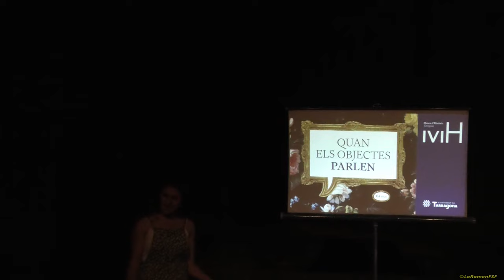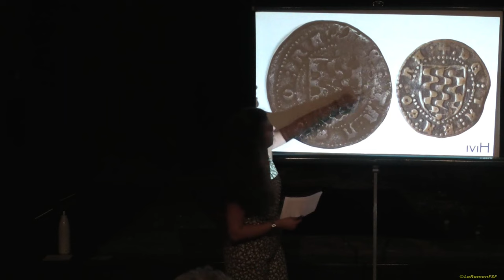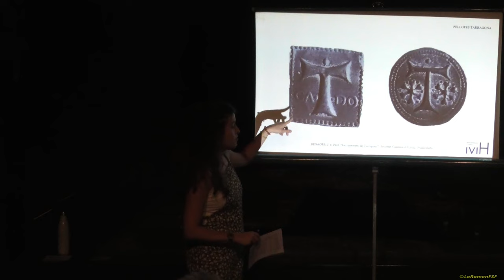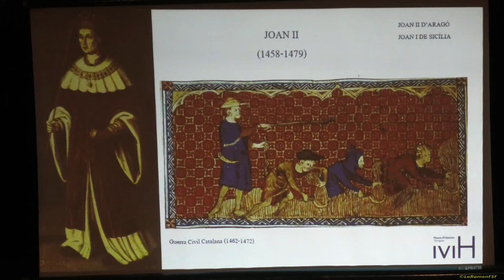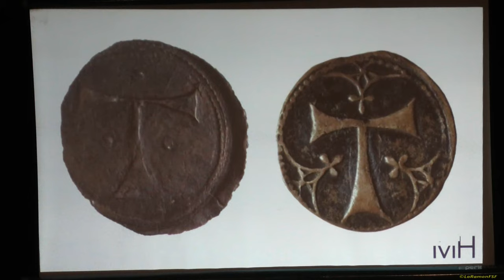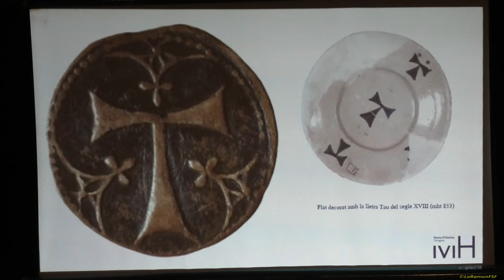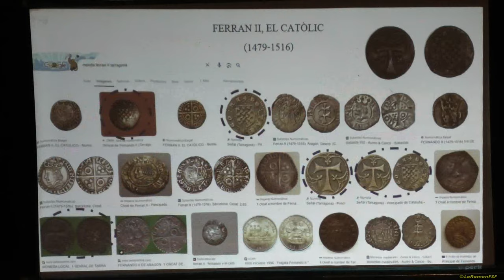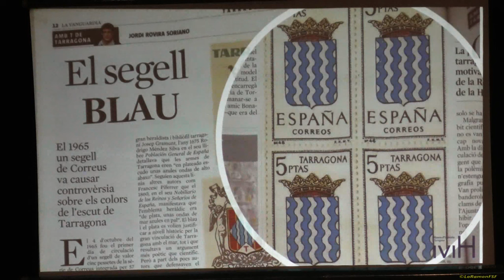Presentació d'una moneda medieval. La peça del mes. Volta del Pallo. Tarragona 04 09 2024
La presentació d'aquesta peça a la Volta del Pallol el dimecres 4 de setembre a les 18 hores.

Les peces del Museu d’Història tenen relats per explicar-nos. Acompanya’ns i descobreix-los!

Les peces s’exposen a l’aparador del pati de la Casa Castellarnau.
Moneda medieval

Com jo se n’han trobat des de Lleida a Montserrat!
Figuro la ciutat de Tarragona:
per un costat la tau i per l’altre l’escut municipal, que m’atribueixen la identitat.

 El rei Ferran II (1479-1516) em va concedir i a l’arquebisbat no en va demanar permís. No queda clar si em van utilitzar com a moneda local o moneda eclesiàstica, una pellofa.

 Tanmateix, la meva presència era abundant i la decoració d’estil gòtic, brillant.
Programació:
Quan els objectes parlen
Localització:
Volta del Pallol
Preu:
Gratuït
Organitzat per:
Museu d'Història de Tarragona

Tex:
Vídeo:
Fons Músical Final:
Jordi Català i Paper de Tornassol orquestra i cors, Imperial Tàrraco.